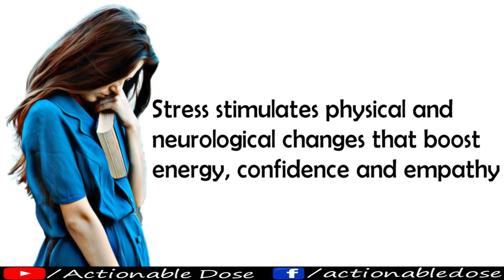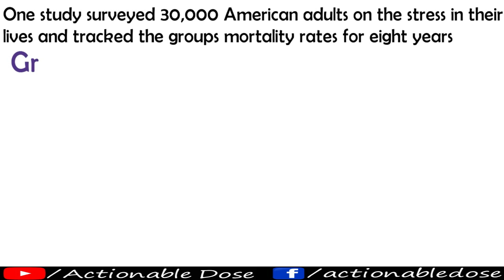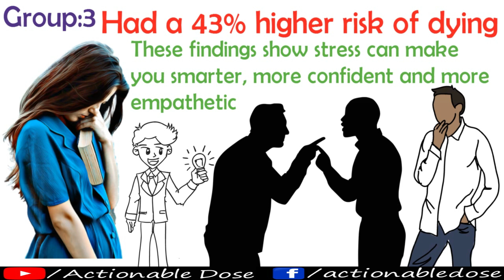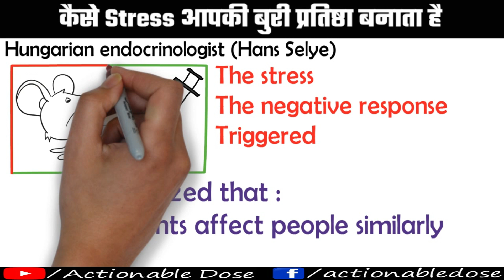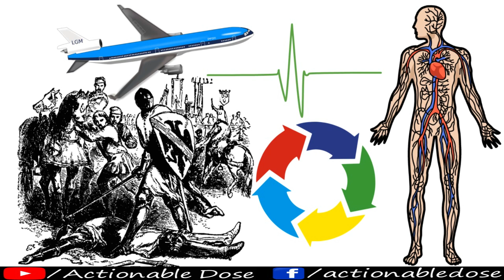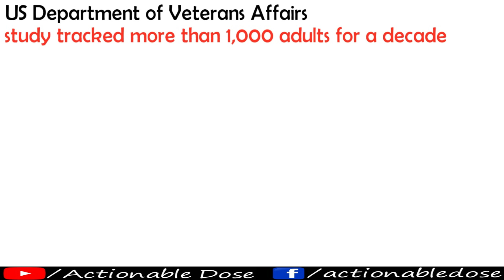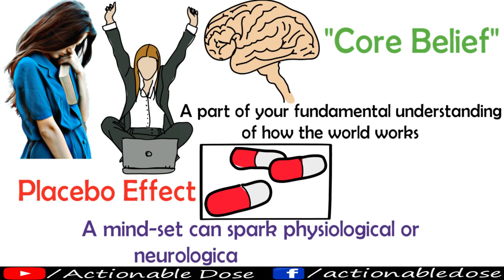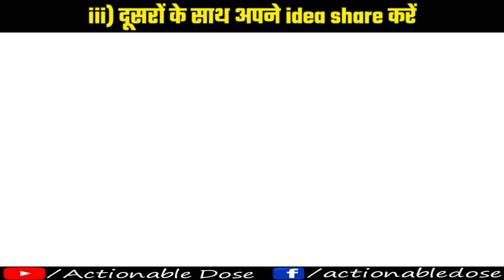The Upside of Stress by Kelly McGonigal in Hindi | Why Stress Is Good for You | Hindi Animated Book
The Upside of Stress by Kelly McGonigal in Hindi | Why Stress Is Good for You | क्यों तनाव आपके लिए अच्छा है?

In This book we learned:
In Hindi : आज तक आपने बस लोगों से यह कहते सुना होगा, की ज्यादा स्ट्रेस लेना आपकी जान ले सकता है। इस बुक में लेखक ने अलग तरह के दृष्टिकोण बताये है
जो कुछ इस प्रकार है:
• Negative & positive Stress
• कैसे तनाव आपकी बुरी प्रतिष्ठा बनता है
• Evolutionary Stress Responses
• तनाव को आप एक रिसोर्स की तरह उसे कर सकते है
• तनाव के बचाव से बचना
• तनाव को स्वीकार करना
• अपना वैल्यूज याद रखे
• अपने तनाव को मैनेज करना सीखे

To this day you have just heard people say that taking more stress can kill you. In this book the author has given different views.
Which is as follows:
• Negative & positive stress
• How stress is your bad reputation
• Evolutionary Stress Responses
• You can make stress like a resource to him
• Avoiding stress prevention
• Acceptance of stress
• Remember your Values
• Learn to manage your stress
Thanks & Regards,
Actionable Dose 87535565